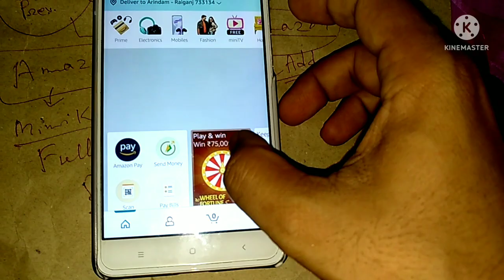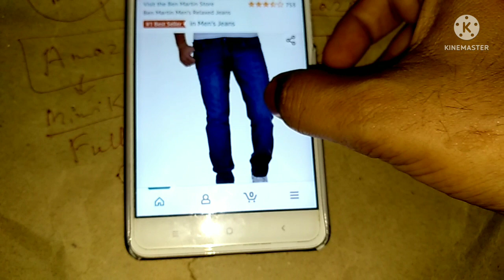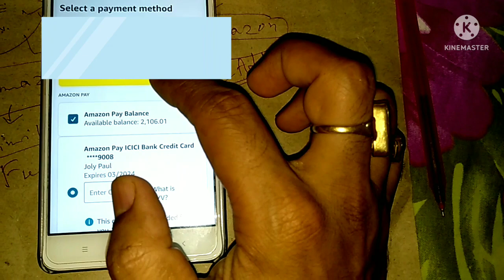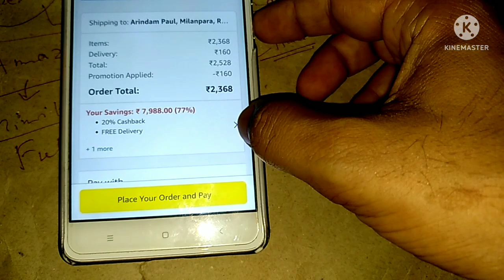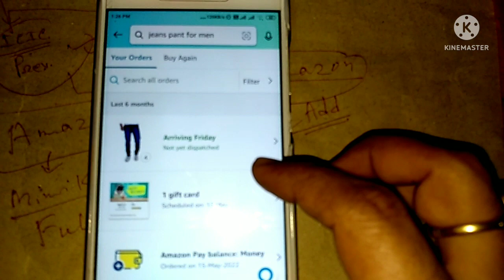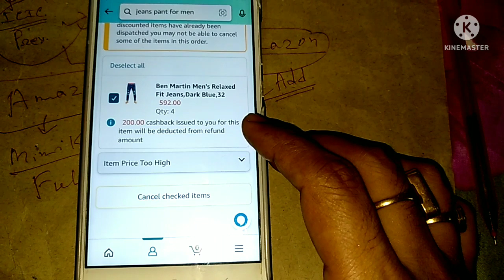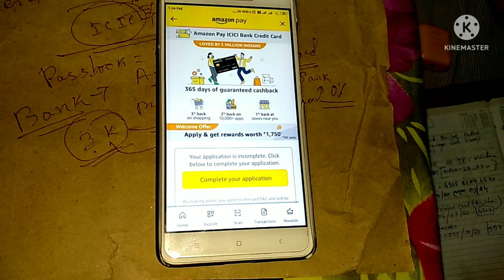ICICI Amazon Pay Credit Card without Income Proof... TRICK....1St Time in YouTube...100% Working